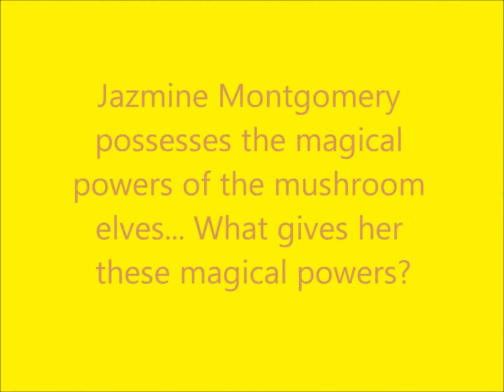Jazmine montgomery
Jazmine Montgomery -Toy Detective 'The Magic Glasses' the first instalment in this fresh and exciting new detective collection by award winning children's author Donna M Smith and beautifully illustrated by Sharyn Madder. Jazmine Montgomery is available in all good bookstores, Amazon and as an ebook via iTunes.